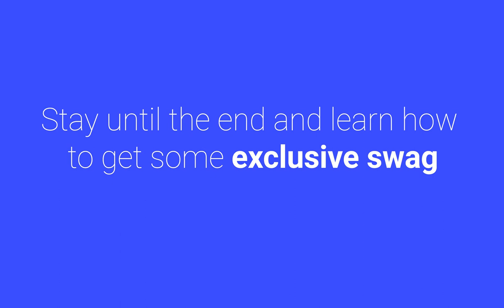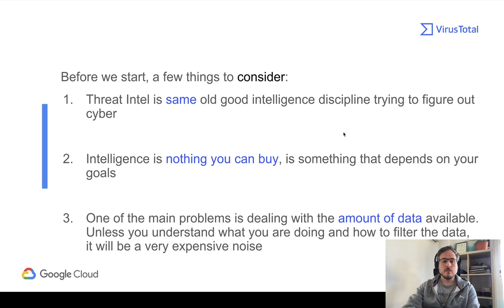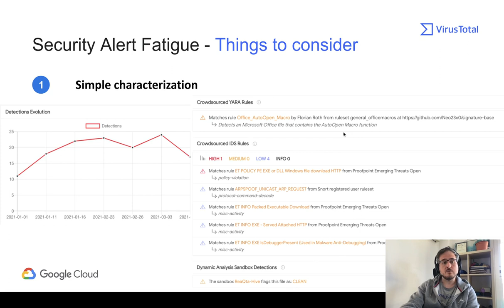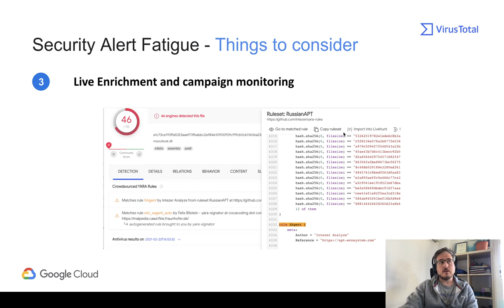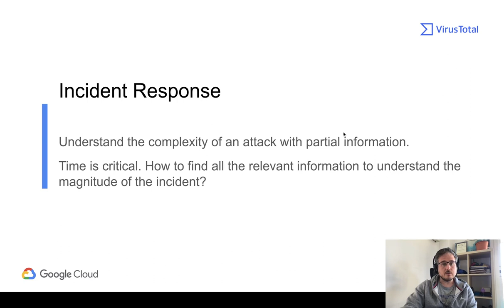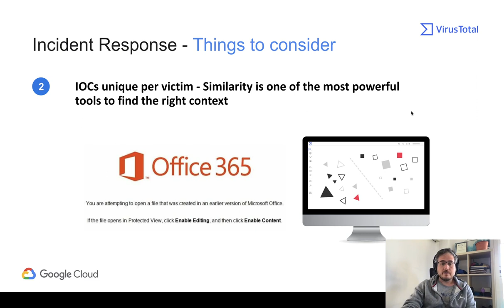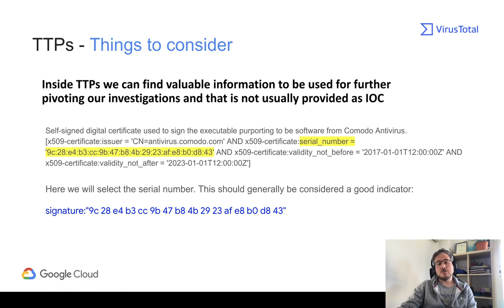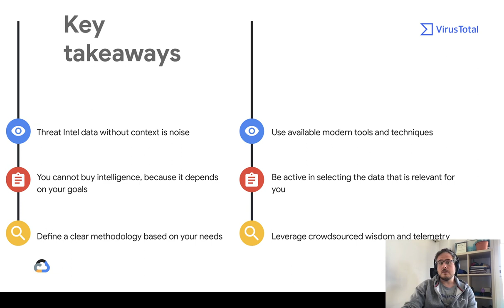VirusTotal | Threat Intelligence without Context is Just Noise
Speaker: Vicente Diaz, Threat Intel Strategist, VirusTotal, a part of Google Cloud